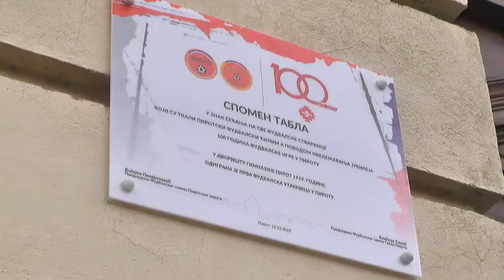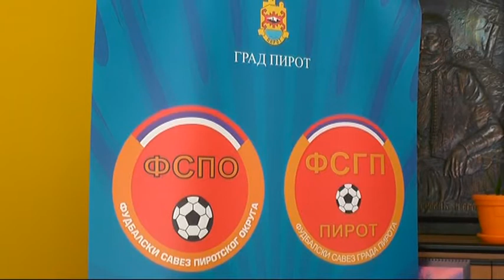STO GODINA FUDBALA U PIROTU